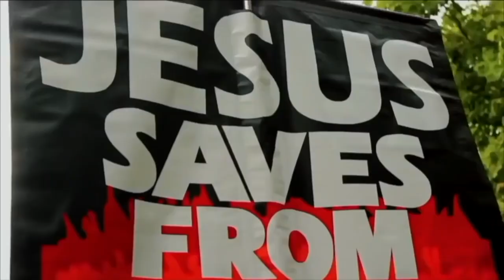Muslim indirectly concedes Jesus is a Creator like Allah ~ Muhammed was Sinless | Speakers Corner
Shot & Edited: Soco Films
Post: Soco Studio
UK